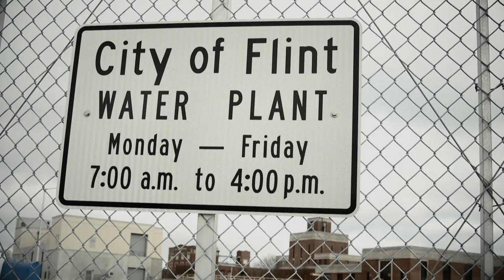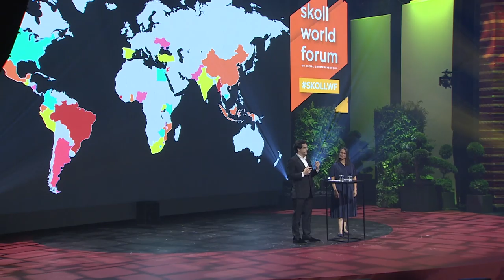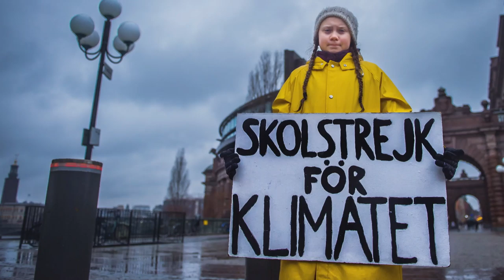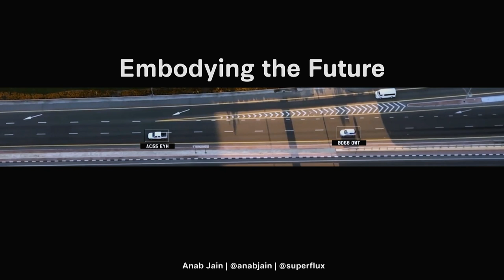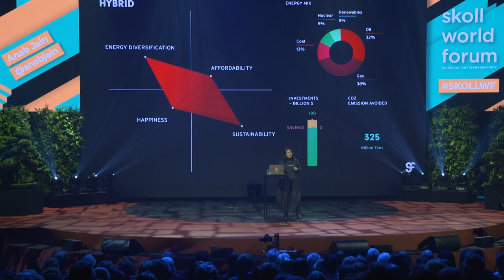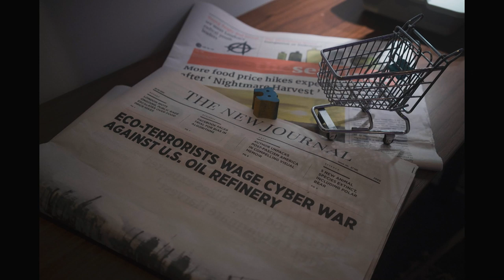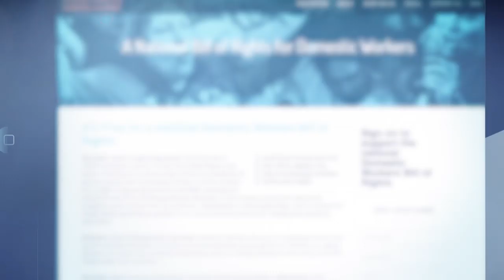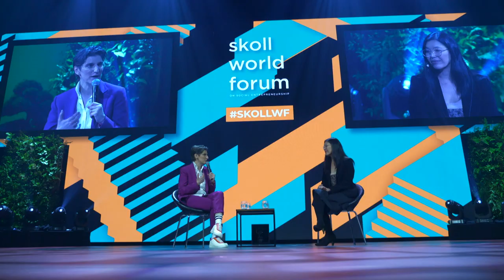Skoll World Forum 2019 Opening Plenary | Prince Gyasi, Anab Jain, Ai-jen Poo, Edgar Villanueva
We often find ourselves impatient with the pace of social change. As our community convenes, we’ll explore how global leaders, thinkers, and doers Accelerate Possibility. We’ll consider the growing sense of urgency that demands we accelerate ideas into action, to architect a fair, inclusive, and sustainable future. Global phenomenon Desi Hoppers, the hip-hop dance crew from Mumbai, will join us for an unforgettable performance of their joyful choreography.

Ai-Jen Poo, The National Domestic Workers Alliance
Anab Jain, Superflux
Debra Dunn, Stanford University
Edgar Villanueva, Schott Foundation for Public Education
Jess Search, Doc Society
James DeMartini III, Seiler LLP
Lindsey Spindle, Jeff Skoll Group
Peter Drobac, Skoll Centre for Social Entrepreneurship
Prince Gyasi, Visual Artist